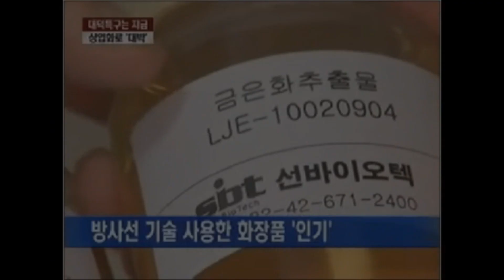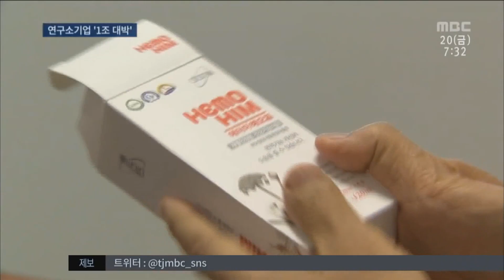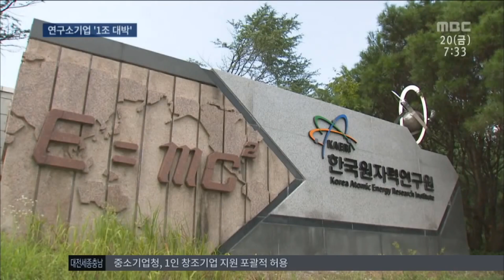애터미 화장품 뉴스 모음